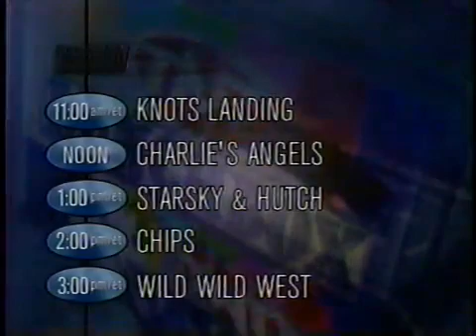TNT 1996 ads